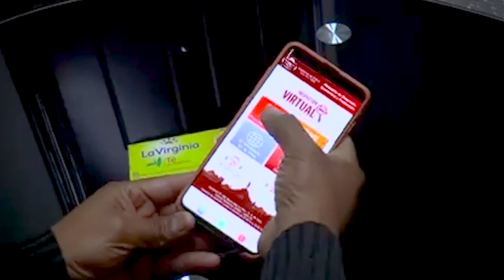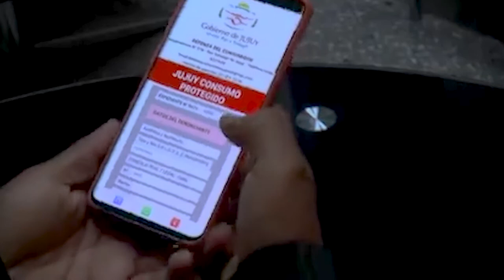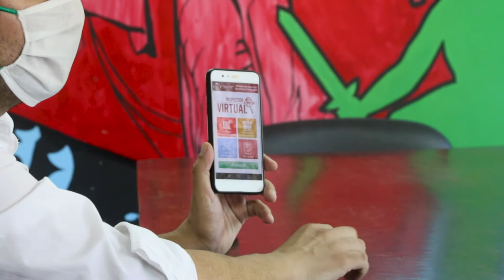Reunión con el Director General de Control Comercial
CONCEJALES CAPITALINOS RECIBIERON CAPACITACIÓN PARA REALIZAR CONTROL DE PRECIOS EN LA CIUDAD DE SAN SALVADOR DE JUJUY

En la sala de reuniones del Concejo Deliberante, concejales de la ciudad recibieron al Director General de Control Comercial de la Municipalidad, Pablo Rodríguez, con el objetivo de recibir capacitación en materia de control de precios en los comercios de la capital.

La reunión se concretó en dos tramos, en primera instancia el presidente del cuerpo, Lisandro Aguiar, Pablo Rodríguez y concejales de la oposición, mientras que luego llegó el turno de los ediles radicales.